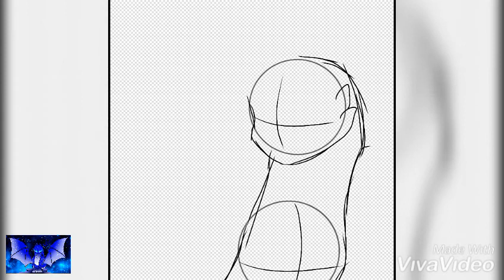Арт на аву студия Фаер dragon 🎨 | Sona NIGHTfury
Привет! 👋

Время работы: 51 минут ⌚
Рисование и запись: ibis Paint X (7.1.1)📱
Редактор видео: VivaVideo 🎥
Автор музыки: SWARM 🎤